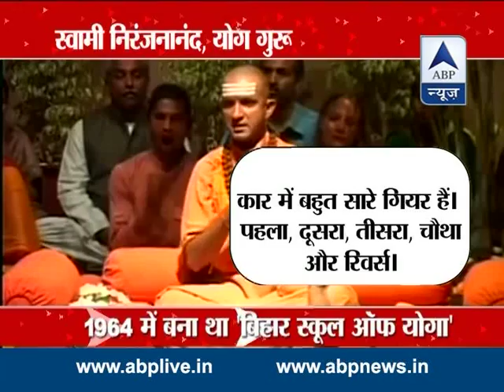This special Yoga camp has no association with any religion or deity !